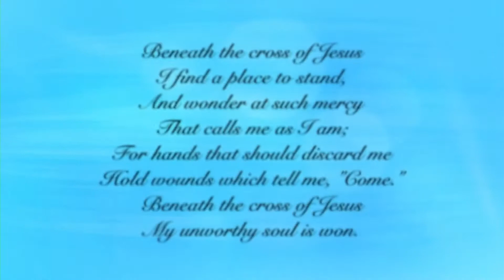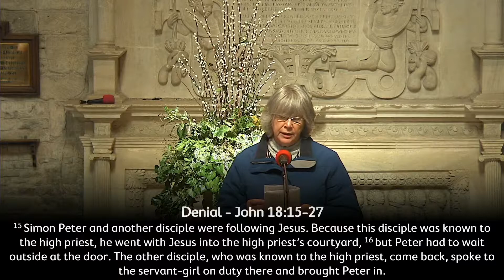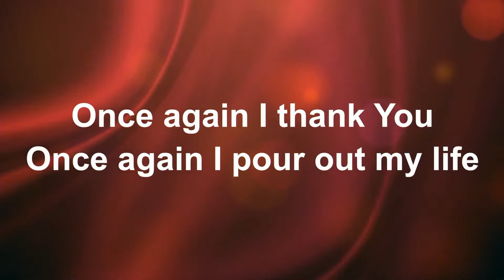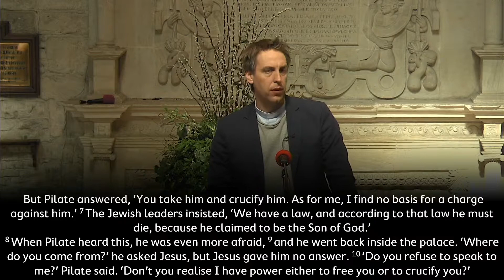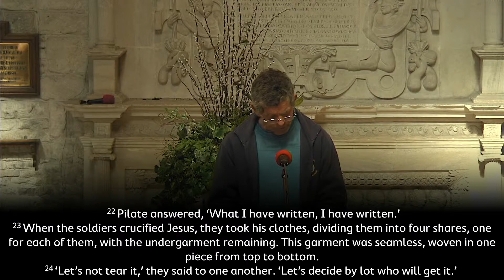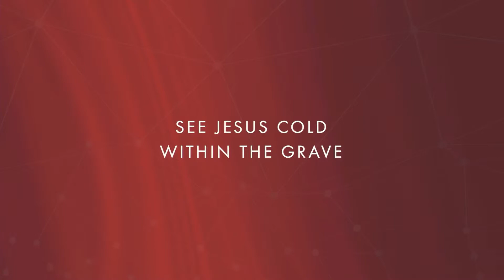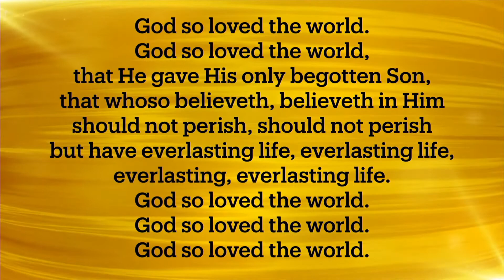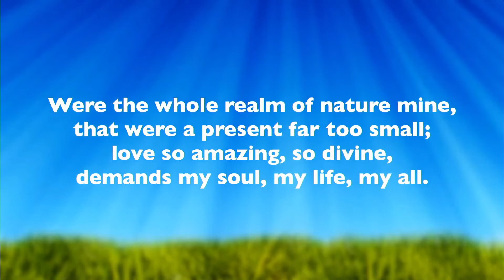Meditation // Good Friday